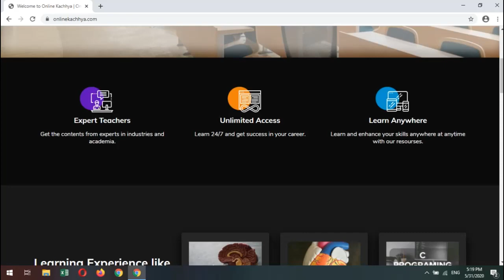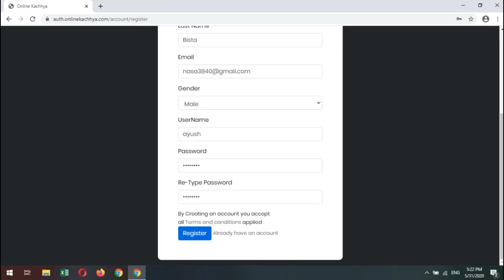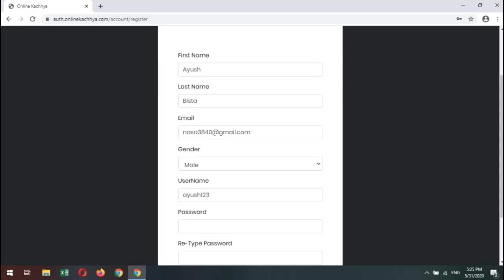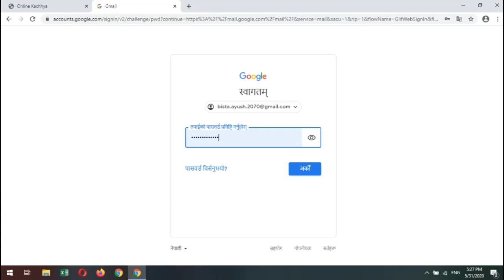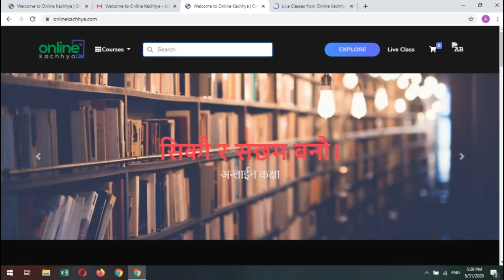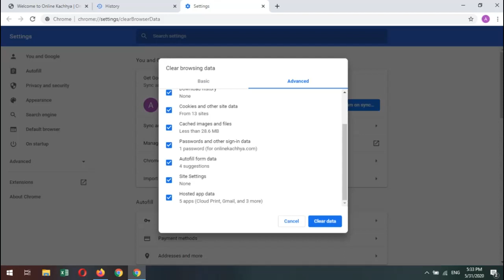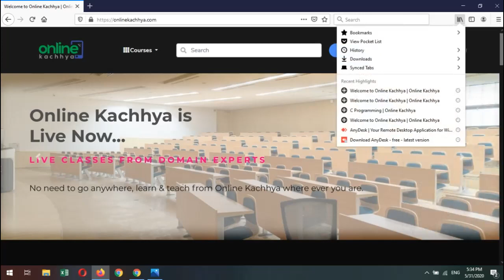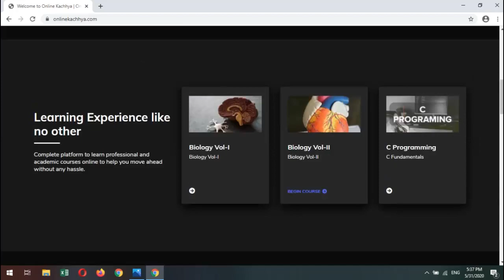How to login to the site